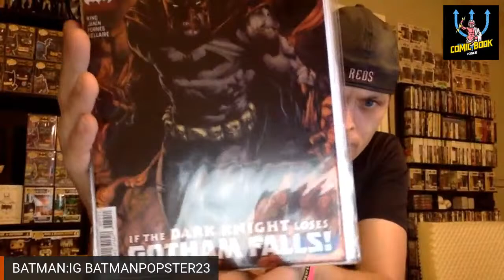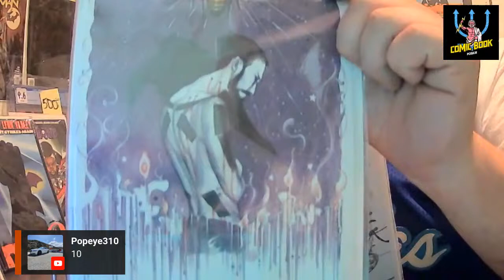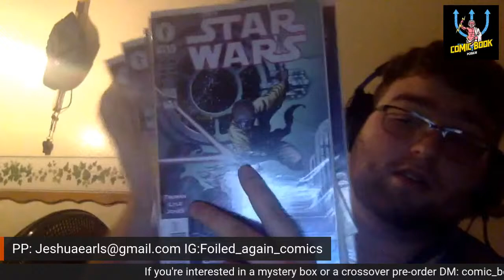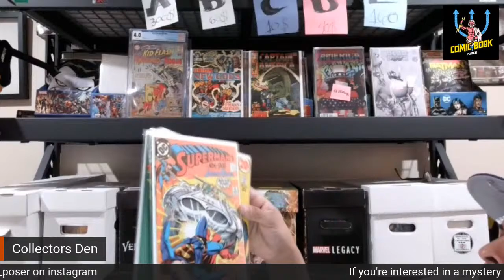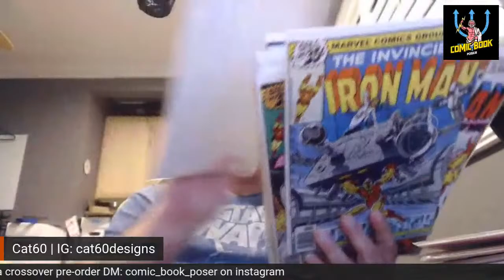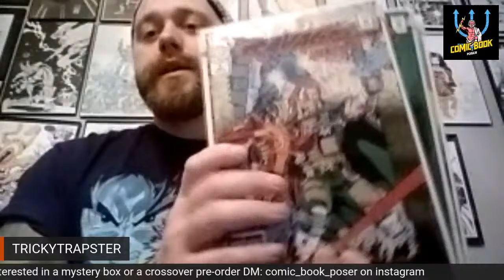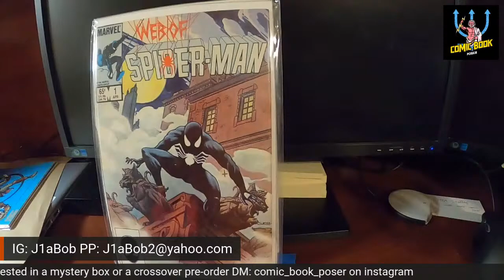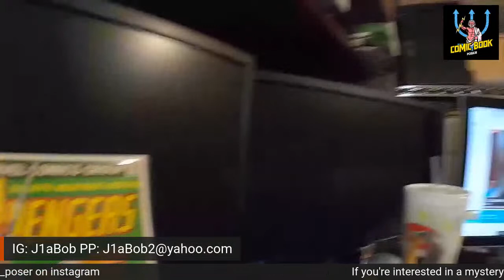Poser the Poserian's Keymaster Pickle-Bangin Auction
18+ to purchase!

A bunch of us decided to get together last minute to provide some great deals to the people!

Tonight's sellers